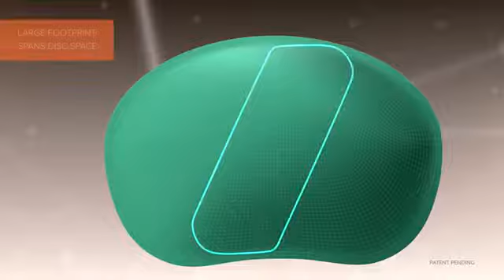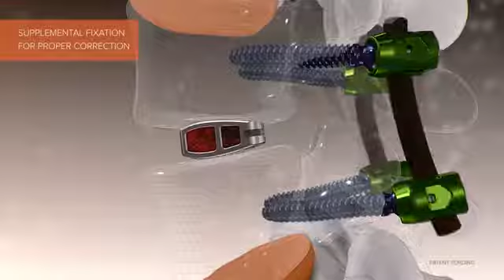Camber Spine: Ti Diagon Anatomic Oblique TLIF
All video parts are of the sole property of Camber Spine